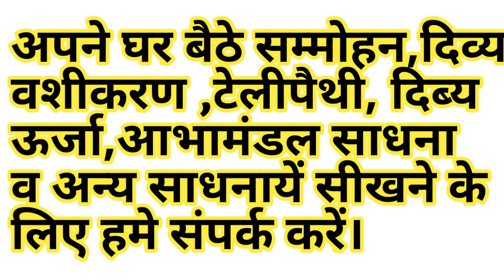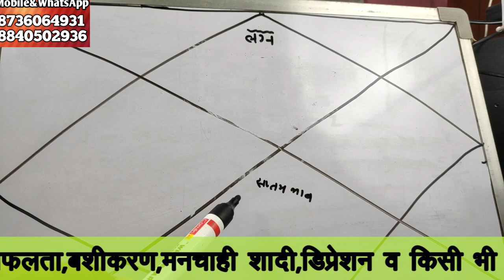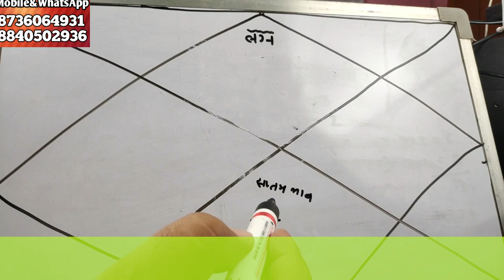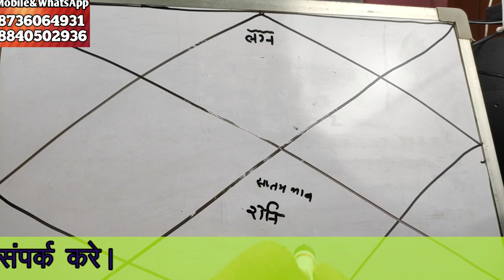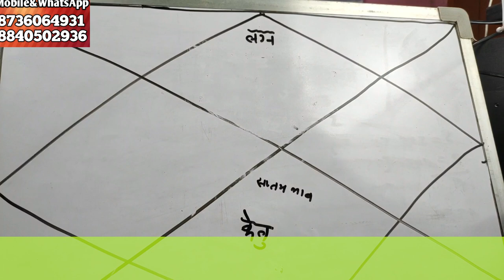चोर कौन है।।कैसे जाने।।सबसे सरल और सटीक विधि।।सप्तमेश या सप्तम भाव मे स्थित ग्रह द्वारा चोर ज्ञान।।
चोरी किसने किया है ।। चोर की जाति क्या है  ।। कैसे पता लगाए  ।। सबसे सरल और सटीक विधि ।।

Hamne  Is Video Meचोरी किसने किया है ,चोर की जाति क्या है, कैसे पता लगाए ,चोर कौन है ,गुम व चोरी  हुई वस्तु कहाँ है कैसे जाने, सबसे सरल और सटीक विधि
      Ko Explain Karne Ki Koshish Ki Hai Ummeed Hai Aapko Ye Video Pasand Aayegi

प्रेम में असफलता,बशीकरण,मनचाही शादी,डिप्रेशन व किसी भी प्रकार की

चोर का पता कैसे लगाएँ ।। गुम व चोरी हुई वस्तु कहाँ है कैसे जाने ।। सबसे सरल और सटीक विधि ।।

आप की मनोकामना कब तक पूरी होगी।। कैसे जाने अंक प्रश्न यंत्र से।। सबसे सरल और सटीक विधि।Energy Guruji

आप की मनोकामना कब तक पूरी होगी।। कैसे जाने कार्य सिद्धि प्रश्न विचार से ।। सबसे सरल और सटीक विधि।।

आप की मनोकामना कब तक पूरी होगी।। कैसे जाने अंक प्रश्न विचार से ।।  सबसे सरल और सटीक विधि ।।

आप की मनोकामना कब तक पूरी होगी।। कैसे जाने सरल प्रश्न विचार से।।  सबसे सरल और सटीक विधि ।।

आप की मनोकामना कब तक पूरी होगी कैसे जाने केवल अपने नाम से सबसे सरल और सटीक विधि part 3